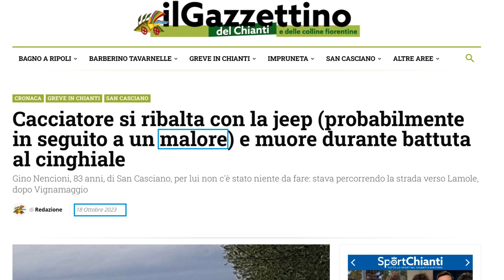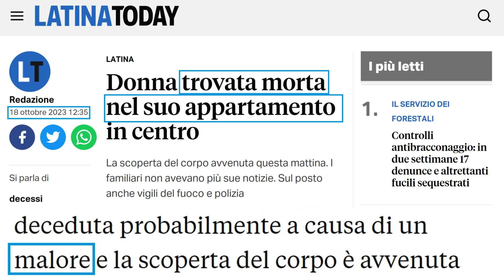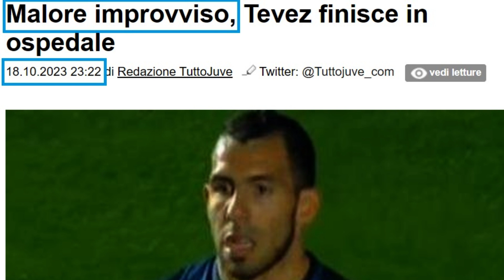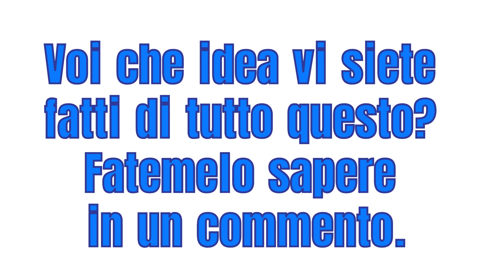Nessuna correlazione - 18 Ottobre 2023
Malori improvvisi di ieri!
Dalle testate giornalistiche!

Attenzione! Lo scopo di questo video è di porre domande e non di dare risposte!

Mimar

Mimar